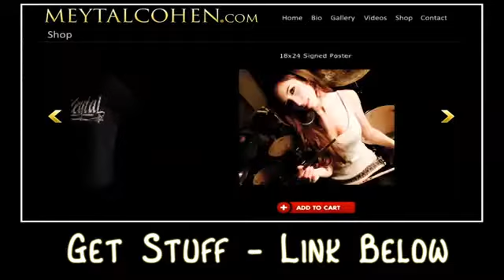LED ZEPPELIN STAIRWAY TO HEAVEN DRUM COVER BY MEYTAL COHEN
Meytal Cohen on Drums: Cover di " Starway To Heaven ", brano famosissimo dei " Led Zeppelin ". Semplice, pulito, pure le "triplette" di John Bhonam.